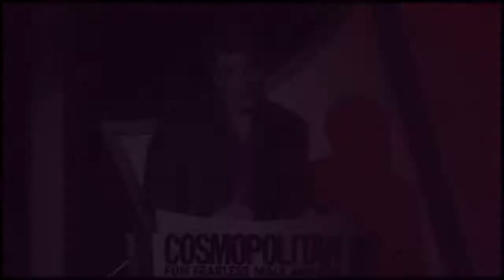Nathan Fillion // Shooting Star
I've been working on this video for quite some time now. Not because it's super fancy (coz trust me it's not, it's actually really simple :D) but because I am super busy with school and life itself. I was working on this little viddie in between studies and I have to tell you, I had so much fun putting it together! I mean what a better way to spend time in between studying for exams and lectures and doing homework and doing school stuff in general than watching this man? ! Going through any video footage with this man is a sight for a sore eye! :)

I know that the quality of some of the clips is not the best but ... oh well :) I hope you'll enjoy it nonetheless!